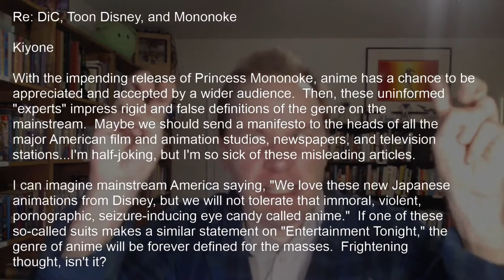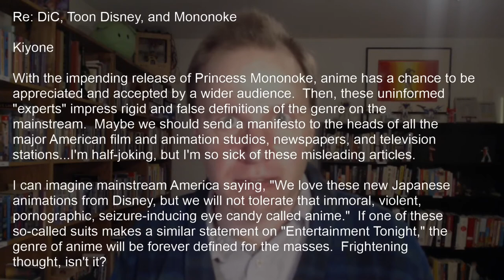Princess Mononoke Isn't Anime - Dramatic Reading